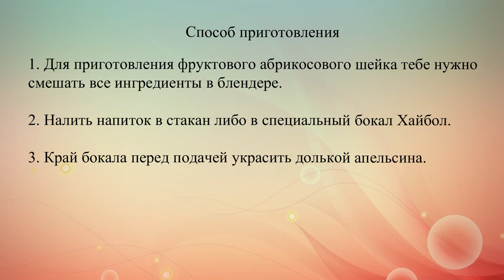Абрикосовый шейк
Абрикосовый шейк - замечательный летний коктейль, собравший в себе фрукты, витамины и приятные вкусовые качества.